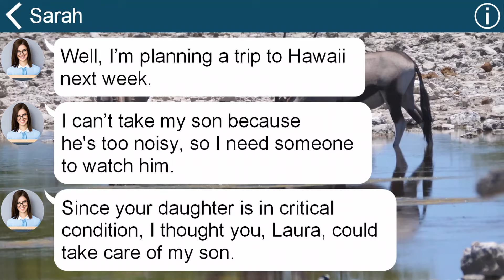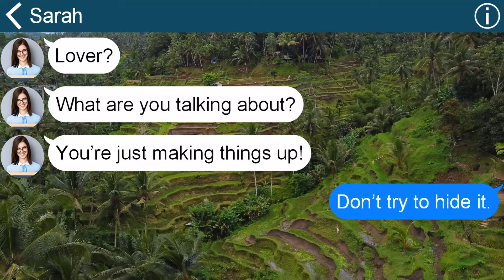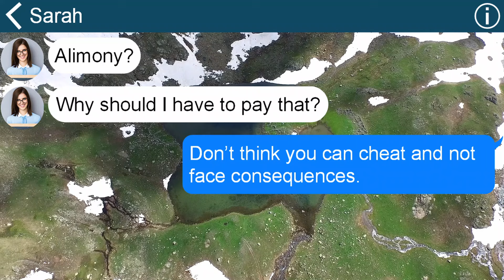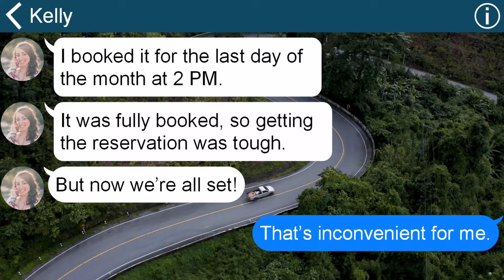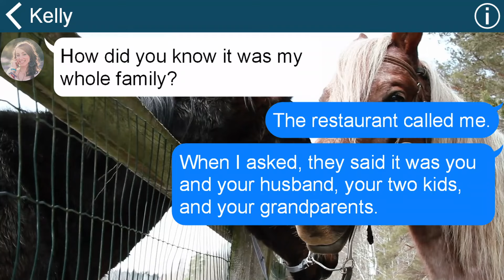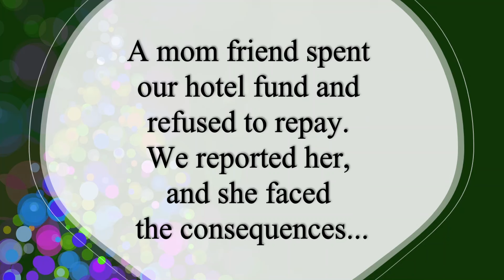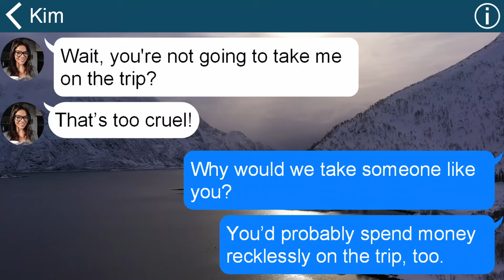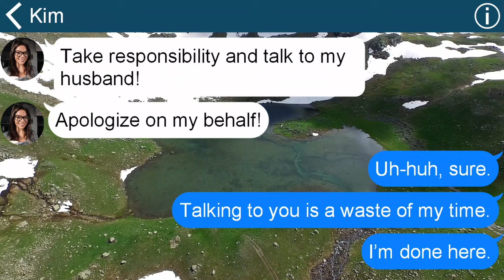At my daughter's funeral, a mom friend left her baby with me and went on a trip.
0:00 At my daughter's funeral, a mom friend left her baby with me and went on a trip.
9:31 A mom friend crashed our BBQ dinner, saying, 'You pay!' We revealed a fact, and her reaction was priceless...
20:06 A mom friend spent our hotel fund and refused to repay. We reported her, and she faced the consequences...